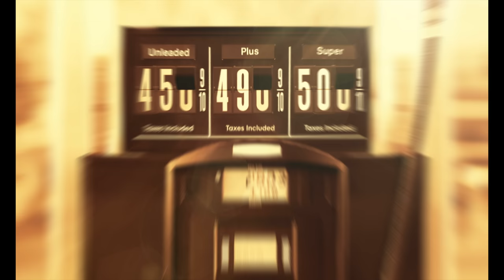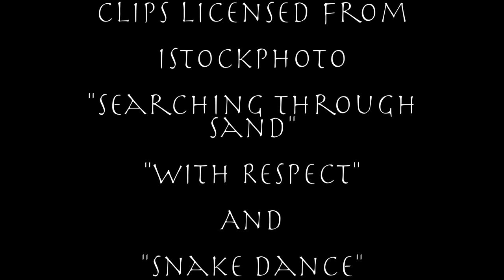Desert Checkmate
Did Vladimir Putin checkmate America in the international game of Saudi petroleum chess? This short video drills into the desert sands for the gritty truth.